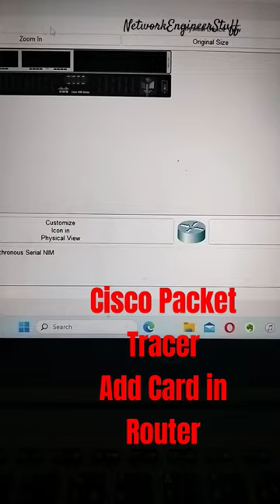Adding Line Card in Router | Cisco Packet Tracer